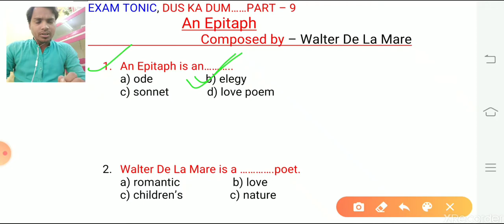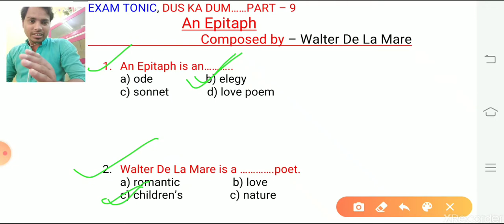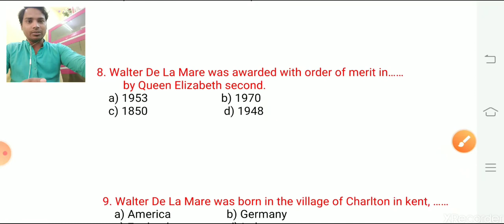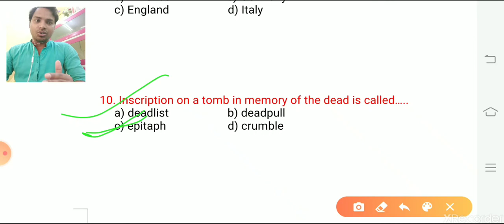An Epitaph, composed by - Walter De La Mare ( EXAM TONIC, DUS KA DUM PART - 9 )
An Epitaph, composed by - Walter De La Mare ( EXAM TONIC, DUS KA DUM PART - 9 )An Epitaph, composed by - Walter De La Mare ( EXAM TONIC, DUS KA DUM PART - 9 )